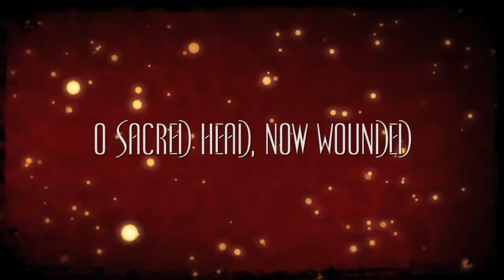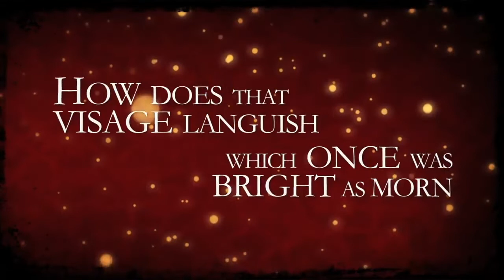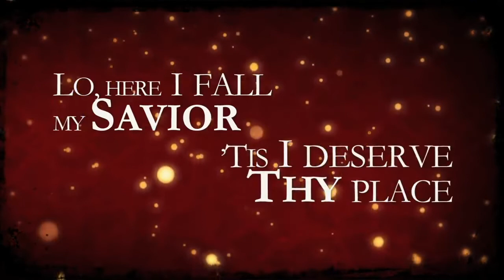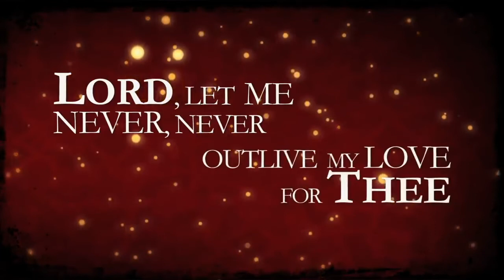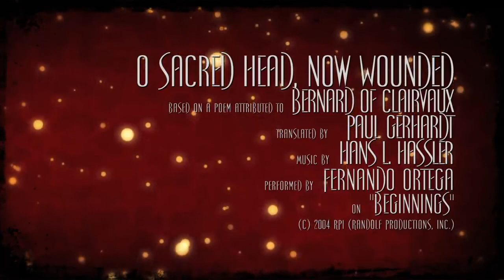April 11 Easter Meditation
The seventh of 8 meditations reflecting on the life of Jesus leading up to his death and resurrection. Scripture readings, prayer, and some commentary from the book "The Final Days of Jesus: The Most Important Week of the Most Important Person Who Ever Lived: (Andreas Kostenberger & Justin Taylor, Crossway, 2014).